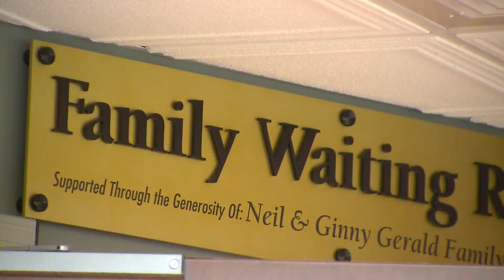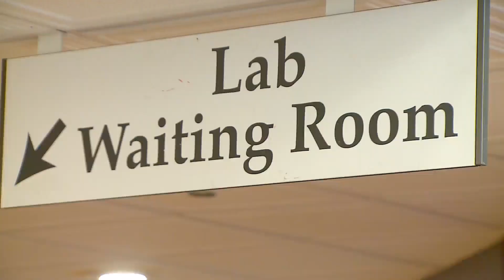Doctor, retired music teacher team up to bring healing music to suburban hospital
A retired music professor and a cardiologist have formed an usual, but popular duo at Edward Hospital in Naperville.